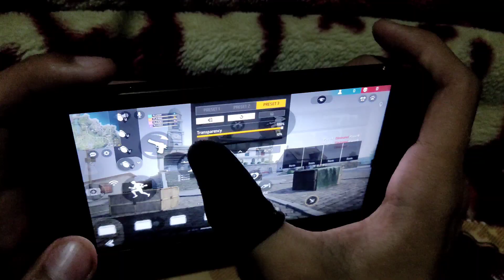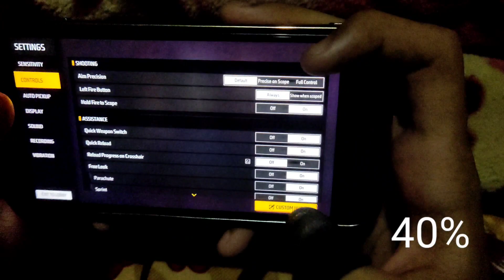10% to 100% fire button Test ⚡ Full Handcam ⚡